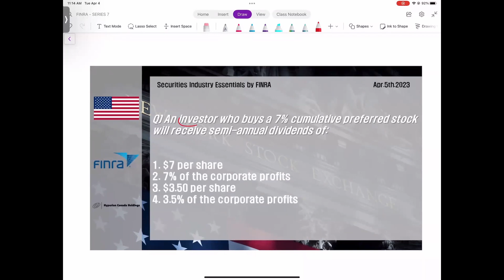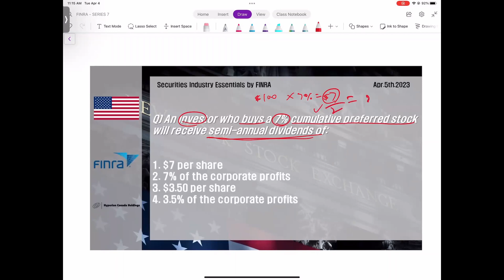[SIE] 2023년 4월 6일, 연습문제 해설 Q) An investor who buys a 7% cumulative preferred stock will receive semi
SIE by Finra
Securities Industry Essentials
FINRA 에서 주관하는 미국 금융 라이센스 SIE 시험 대비
2023년 4월 6일 연습문제 해설

Q) An investor who buys a 7% cumulative preferred stock will receive semi-annual dividends of:

1. $7 per share
2. 7% of the corporate profits
3. $3.50 per share
4. 3.5% of the corporate profits